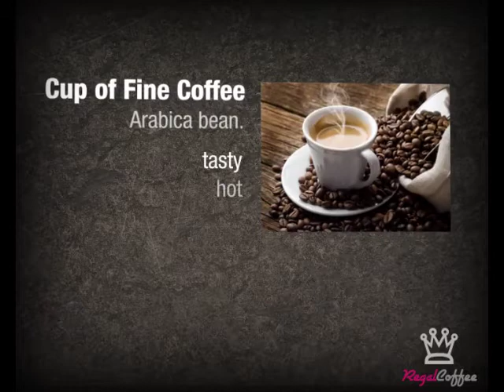Digital Signage - Regal Coffee - Video Promo Content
Featured is a sample digital signage video campaign for Regal Coffee. Digital Signage is a great way for cafes, coffee shops, and restaurants to connect with their customers with high quality videos and messaging.

It's Great Media produces high quality digital signage, TV ads/commercials, corporate videos/promos, webpages, and print materials. Our work is exceptional. and give us a call. We are happy to talk with you about your next project.

We have offices in Santa Cruz, and serve clients all around the world including San Francisco, Geneva, Los Angeles, and New York City.